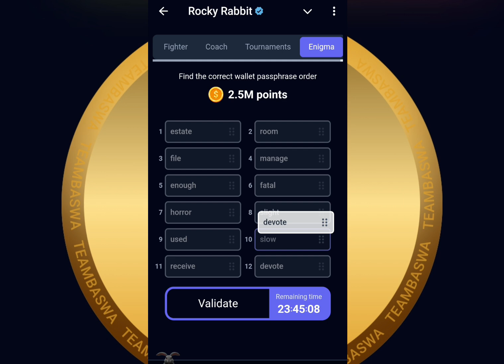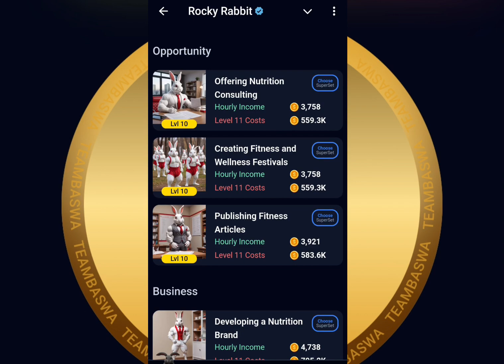15SEPTEMBER Rocky Rabbit Enigma | Rocket Rabbit Combo | Rocky Rabbit Enigma Reward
Rocky Rabbit Enigma reward | Rocket Rabbit Combo | Rocky Rabbit Enigma New Features Solve

FAST COMBO